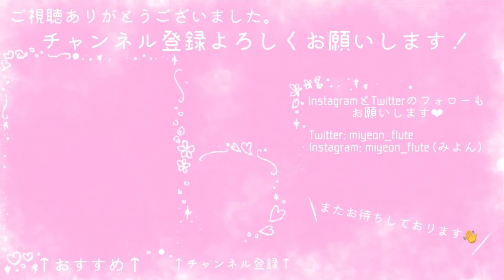オッフェンバック : 天国と地獄(CanCan) フルートアンサンブル＋ピッコロお掃除